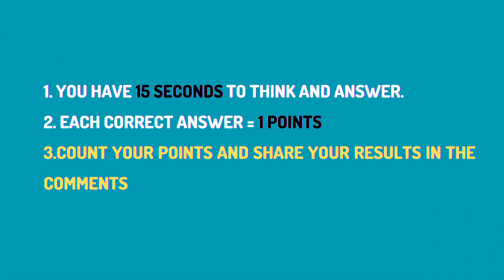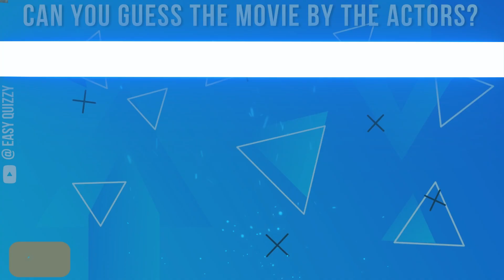WHO CAST THIS MOVIE? | Guess the movie by the actors | Movie Challenge Quiz Game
Can you guess the movie by the actors that played in it? In this quiz you get 8 famous cast members and you must guess the name of the movie before the time runs out. There are 15 questions to challenge even the best movie buffs out there!

LET us know how many you get right, by posting your SCORE in the comments sections.

We want to produce content and fun quizzes that you'll love.

We are a NEW CHANNEL and would appreciate your support, so please HIT THAT SUBSCRIBE button, we upload three new quizzes on our channel every week on Monday, Wednesday, and Saturday!